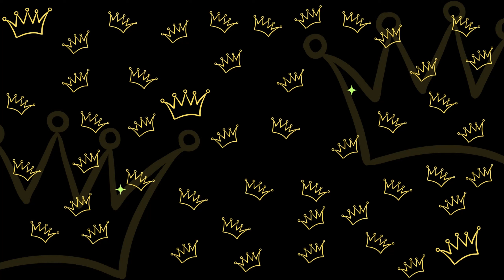Black Ops 1 Mod in Black Ops 3 Zombies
Credits:
Ronan - Perk Shades
Logical - LUA Tutorial
TheSkyeLord - BO1 Weapons
PMR360 - Cold War Ray Gun
MikeyRay - Script that unlock mega gums
D3V Team - L3akMod, t7HUD
Madgaz - I put 3 of his custom camos inside the weapons kit whithout intention on this mod lol

Geno
Goblynn
ElGamingChannel
LucasChristo115